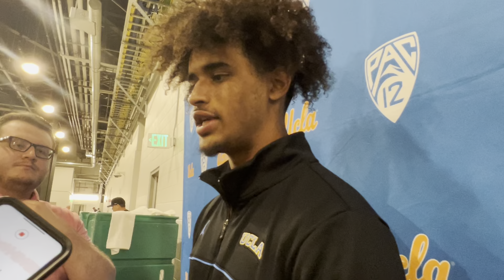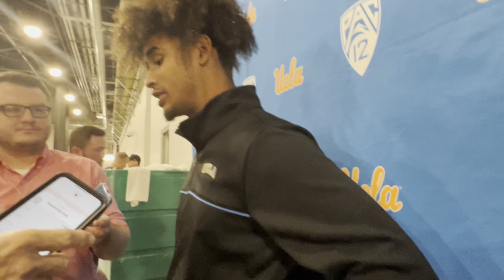UCLA QB Dante Moore after his first career start against San Diego State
UCLA true freshman quarterback Dante Moore after the Bruins’ 35-10 victory over San Diego State.